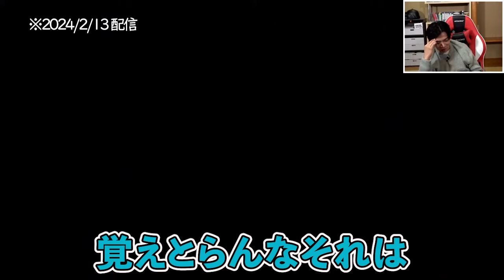【FF16】これってゲームあるある？でも小さい女の子が大きい武器をもっているのはいいよね【マヂラブ野田クリスタル】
【管理人厳選のおすすめ関連動画】

マヂカルラブリー野田クリスタルさんの野田ゲーの【公認】切り抜き動画になります。野田ゲー配信は毎週火曜日２１時半から!!